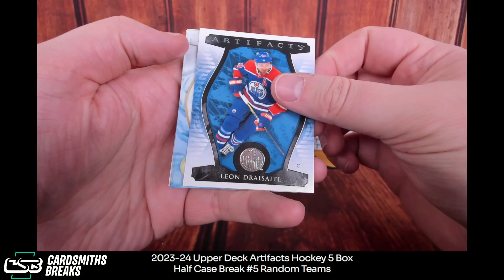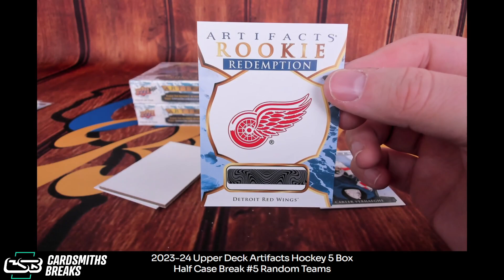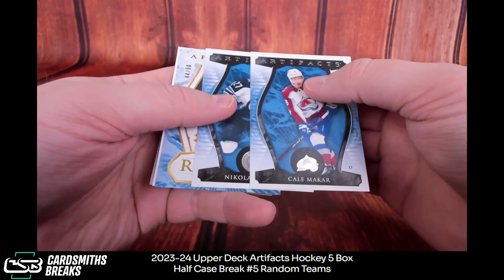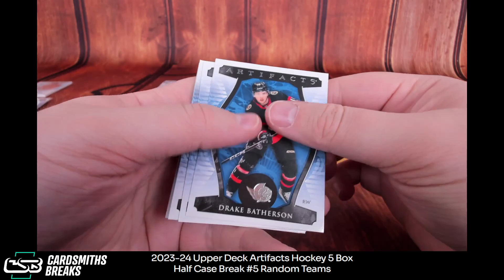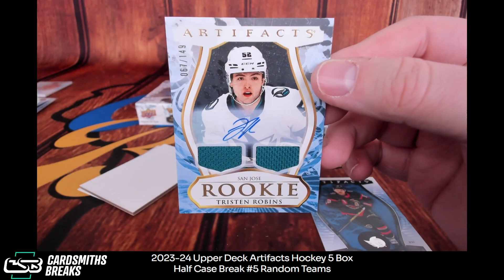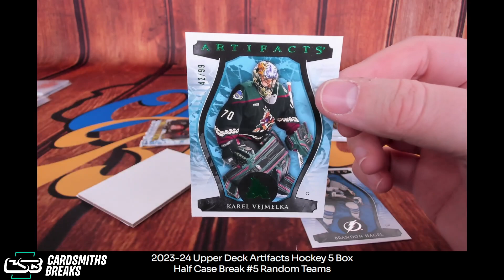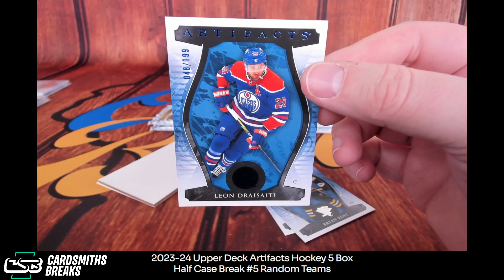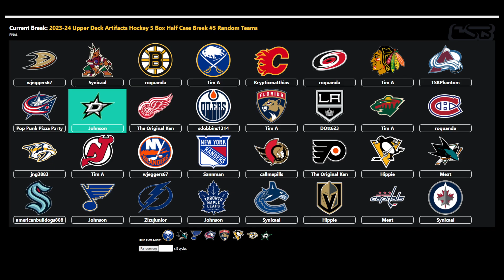2023-24 Upper Deck Artifacts Hockey 5 Box Half Case Break #5